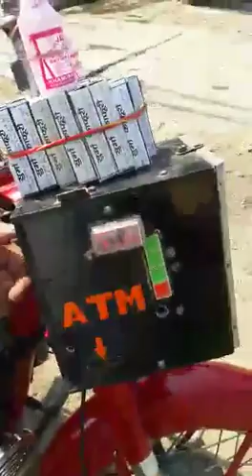The extraordinary power of the grandfather